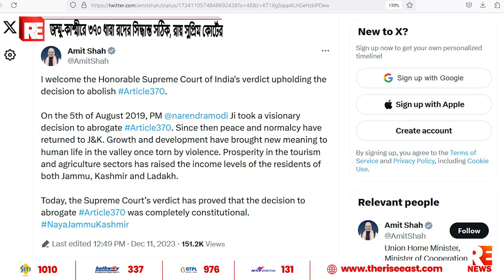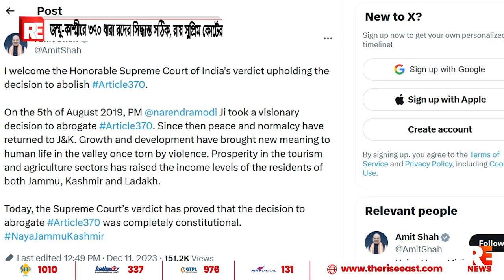জম্মু-কাশ্মীরে ৩৭০ ধারা রদের সিদ্ধান্ত সঠিক, রায় সুপ্রিম কোর্টের